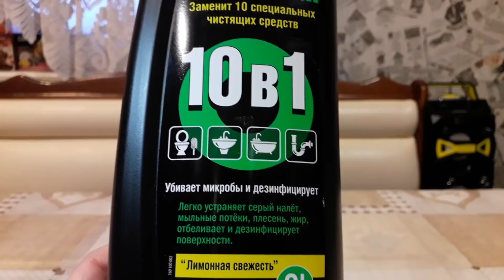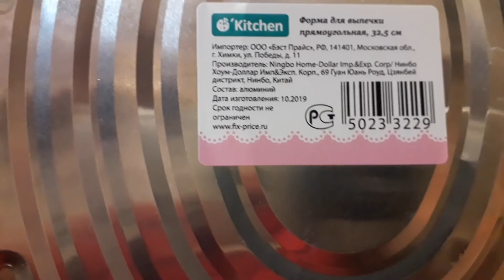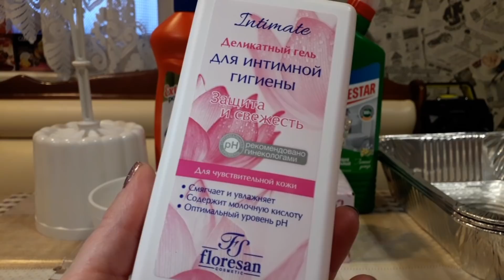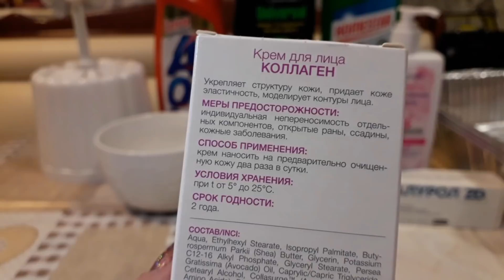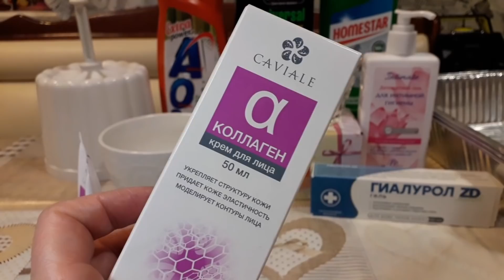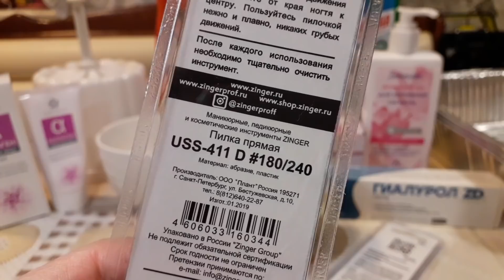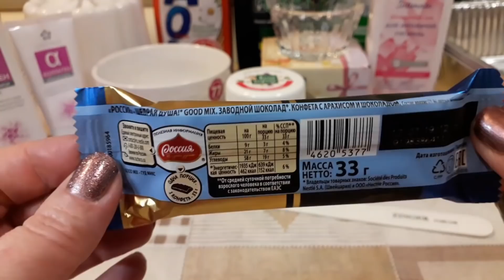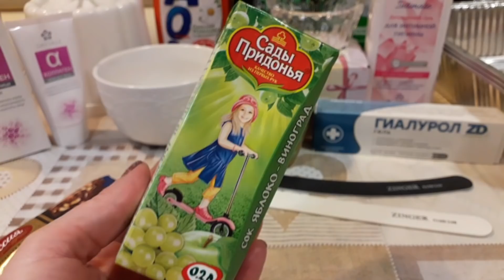ФИКС ПРАЙС ✔ Прекрасные НОВИНКИ Февраль 2020 года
выгодные покупки в магазине ФИКС ПРАЙС в феврале 2020 года

mkern21112018